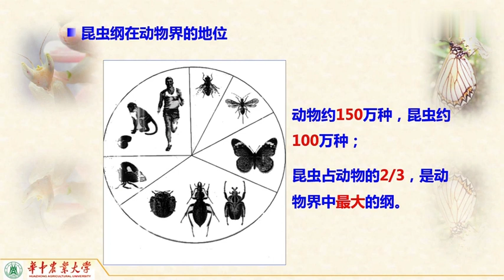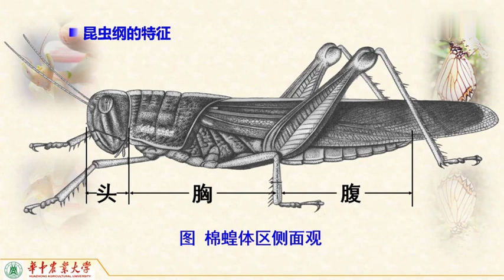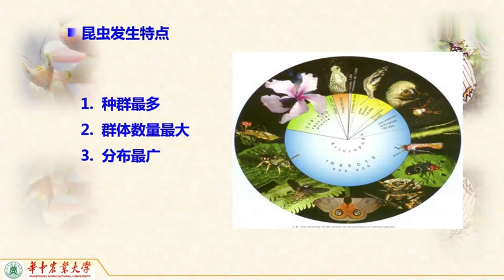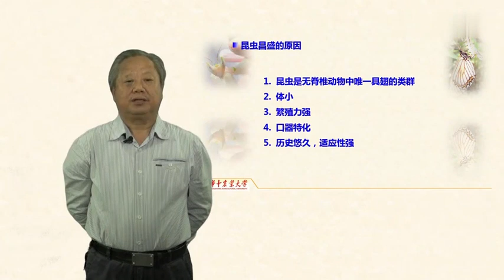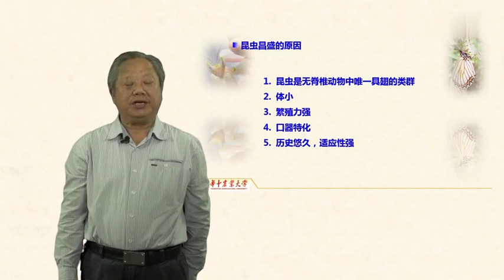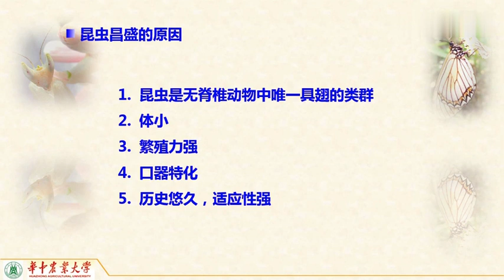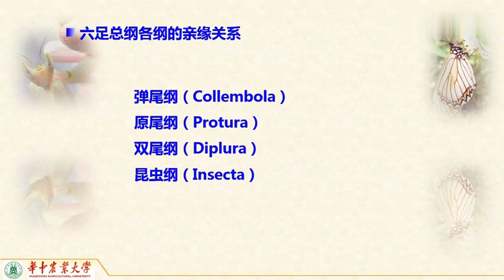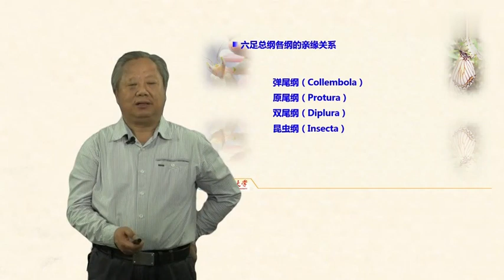易學族 MS_5374 普通昆蟲學（一）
『國家級課程』授時:全79講/→授課學校：華中農業大學